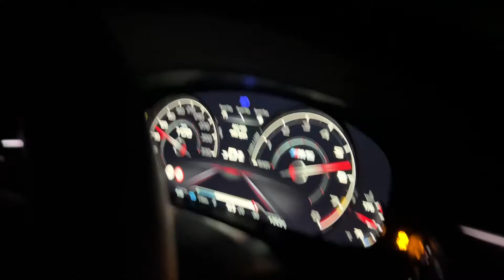M5 competition launch control 625 cp 0-180 km